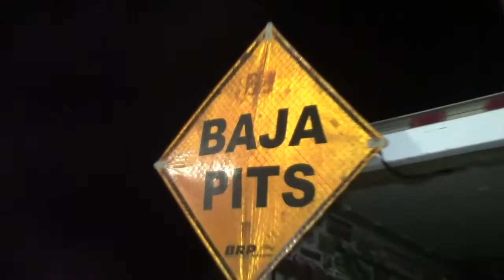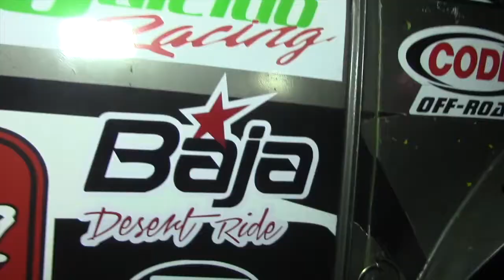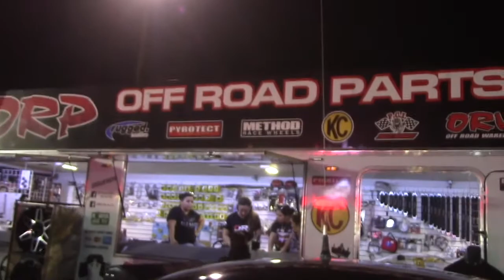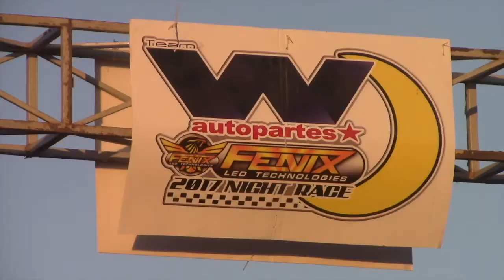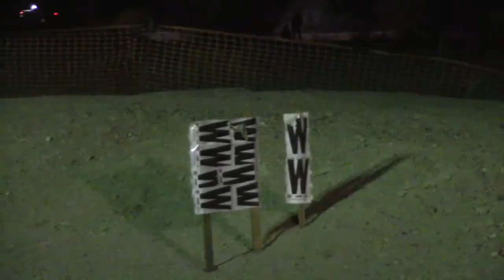686 Motorsport Code Night Race 2018